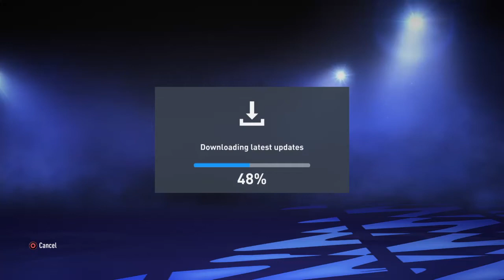ΠΑΙΖΩ CL ΑΠΟ ΤΟ FIFA 19 ΜΕΧΡΙ ΤΟ 2022 ΜΕ ΟΛΕΣ ΤΗΣ ΕΛΛΗΝΙΚΕΣ ΟΜΑΔΕΣ!!! | PART 2